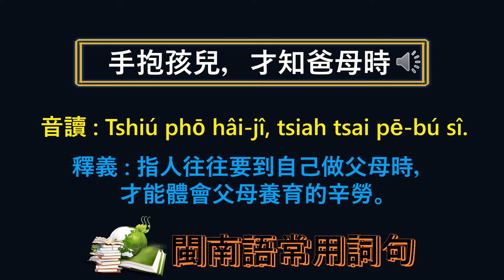【閩南語常用詞句】~ 手抱孩兒，才知爸母時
用配音方式的【閩南語常用詞句】影片，讓想學習閩南語的朋友們，更清楚它的念法。卡別忘了轉發去您的朋友圈。